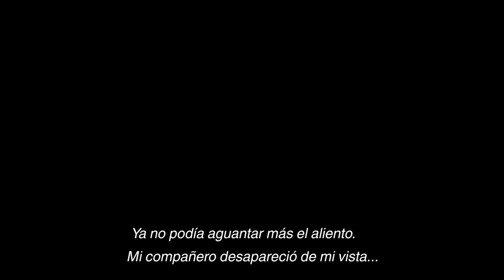The Last Guardian ~ #6 ~ Atrapado y en peligro